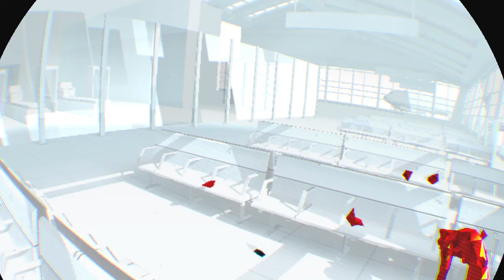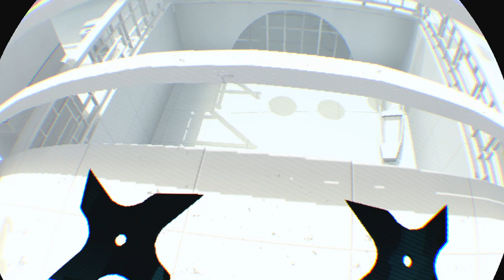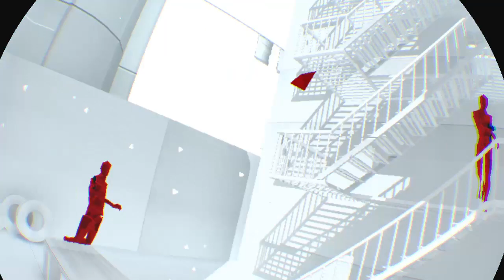SUPERHOT VR_20210323183323